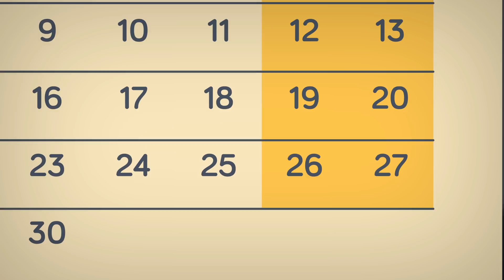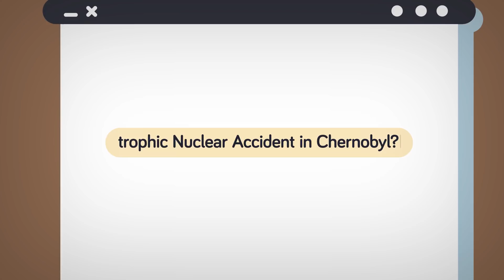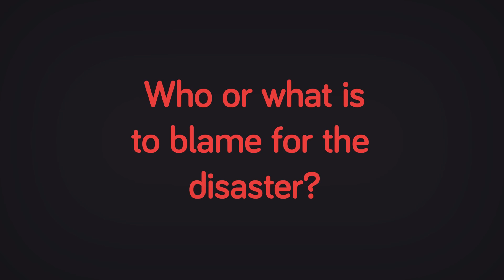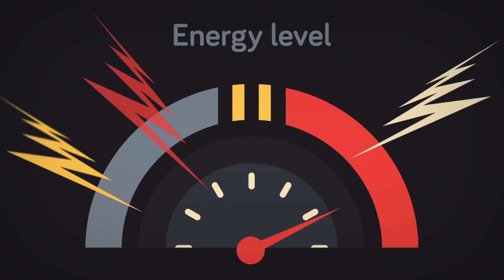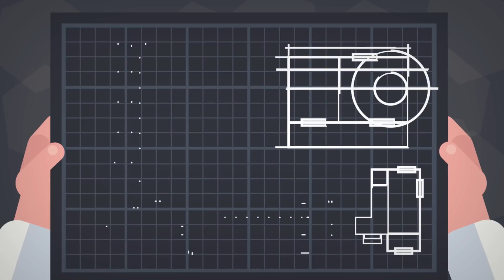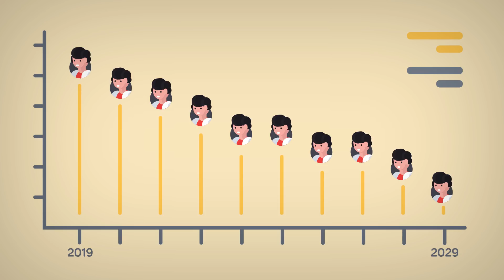We Finally Know How Chernobyl Could Have Been Prevented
The Chernobyl nuclear disaster was something horrific that laid ruin to an entire town, but what if it could have been prevented? In today's educational animated cartoon video we are going to look in depth at the steps that would have prevented the Chernobyl disaster from ever happening.